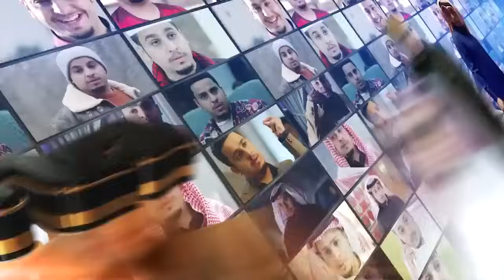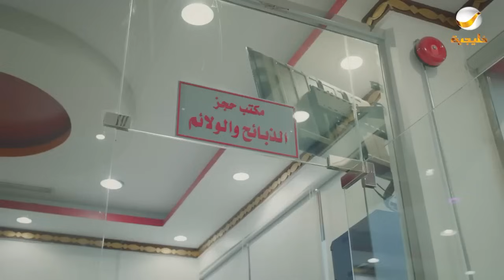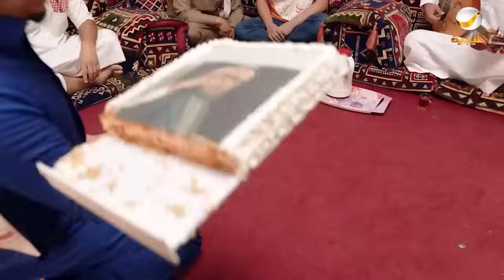حلقات مجمعة من مسلسل شباب البومب الحلقة 43